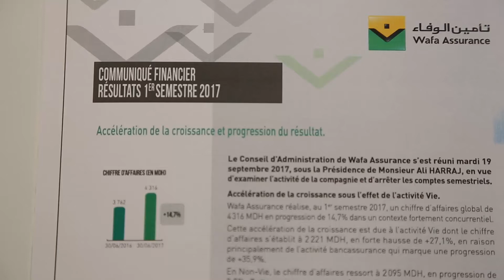"تأمينات الوفاء" تكشف عن معاملاتها خلال النصف الأول من السنة